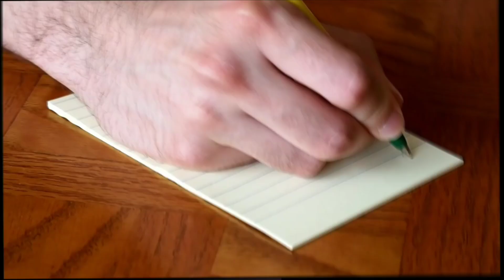बॉलीवुड के मशहूर अभिनेता गोविंदा की इन 4 फिल्म को देखना पसंद नहीं करती उनकी पत्नी सुनीता आहूजा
His_wife_Sunita_Ahuja_does_not_like_to_watch_these_4_films_of_Bollywood's_famous_actor_Govinda#

Tital. His wife doesn't like watching these 4 films of Govinda.

 Friends, who would not know about the actor "Govinda", who became the first choice of millions of people with his brilliant acting in the 90s, who proved to be a super duper hit every single film with his brilliant acting and won the hearts and minds of the audience.  I left a different mark in me, and behind this success, her life partner "Sunita Ahuja" supported her the most.  .!

  But friends, will you believe that Sunita Ahuja, who is fully supportive of her husband's professional life, herself does not like to watch her husband's four films, why not you too, but it is true that "Sunita  Ahuja" doesn't like watching 4 Govinda movies at all!

  So what are those four movies after all, and why doesn't Govinda's wife like to watch them...!
Let's start the video and know the answers to these funny questions. !

 number 1 luck

The first name in this list is included in the 1997 film "Naseeb", in which actor Govinda was seen playing the role of Krishna Prasad in the lead role, although this film earned a lot at the box office and Mamta Govinda's pairing with Kulkarni was also well-liked, but in a scene in the film, Govinda was shown drinking alcohol in which he had drunk excessively. and when Sunita Ahuja came to know that in the film Such a character of her husband has also been shown, since then she started disliking this film of Govinda, so she still does not like to see this film of hers at all. !

 number 2 match

 After the film "Naseeb" of actor "Govinda", the second film his wife dislikes watching is the 1993 film "Muqabla".  In which actor Govinda was seen in the main character of Havaldar Sooraj and "Aditya Pancholi" also appeared in the lead role, although the film earned average at the box office, but all the praises that were given to the film were  The credit was given to the actor "Aditya Pancholi" more than Govinda, and that's the only thing "Sunita Ahuja" did not like at all, after all the credit was given to Aditya Pancholi despite working so hard for the success of the film.  Was gone, that's why even today she does not like to see her husband at all!

 No. 3 Bhagam Bhaag

 Why are you not shocked, but it is true that Bollywood industry's one of the most favorite film "Bhagam Bhag" is also one of those films that Govinda's wife "Sunita Ahuja" does not like to watch at all, the reason behind it.  Govinda had a side role in the film only and only, let us tell you that Govinda is the superstar of Bollywood industry, due to which Sunita Ahuja wanted Govinda to have a lead role in the film, but in spite of this, actor Akshay Kumar played the lead role in the film.  What Sunita did not like at all and that is why she hated her husband's film, which she still does not like to see!

 No. 4 Rangeela Raja

 Yes, "Rangeela Raja" is the same film that was released in the year 2019, it was a comedy drama film in which Govinda played the character of Vijendra Pratap Singh as the lead role and he expected that he would get success from this film.  Will get a break once again in the Bollywood film industry, but this film of Govinda proved to be a complete flop, due to which Govinda was very disappointed, and due to this disappointment of her husband, "Sunita Ahuja" got her this.  I don't like the film at all, about which it never even mentions!

So friends, like "Sunita Ahuja", do you also dislike watching any film of "Govinda", if yes, then you must tell us the name of that film by commenting in the comment box and also more such interesting related to Bollywood industry.